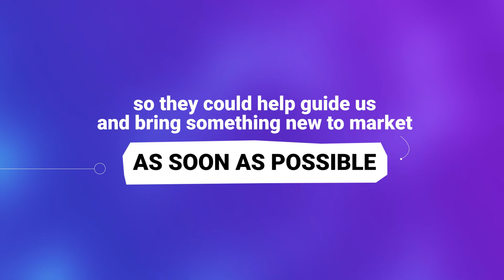Eye on the Experts: Insights from 20 Years in Ophthalmology Research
With more than 20 years of experience in ophthalmology research and development, Regeneron has a rich history in innovation to address the needs of patients with serious retinal diseases. Listen to Regeneron Ophthalmology experts reflect on our impact in this field and the importance of collaborating with the retinal community from the start to drive meaningful change.